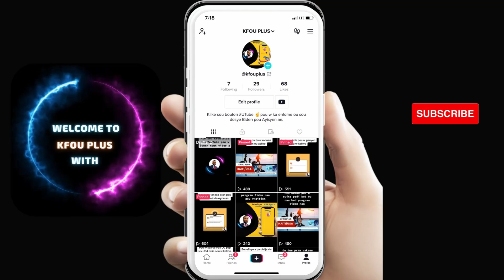KFOU PLUS se kafou pozitivite. Susbribe, Like and comment.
KFOU PLUS se yon  espas pozitif kote ke wap gen akse ak  enfomasyon ki kapab ede ou evolye pozitivman. Objektif nou se ankouraje e promote tout sa ki pozitif.

Tout Kafou gen sa ki rele yon enteseksyon , nou dekri KFOU PLUS  kom yon kafou ki gen 4 enteseksyon ki fome li:
1- Biznis: titoryel sou koman pou w kreye Biznis an liy ak lot model Biznis ke nap pote pou ou paske  mwen konnen ou konnen se pa nou tout ki gen mwayen teknolojik yo pou jere yon biznis an liy;
2- Enfomasyon : se pap politik men se plis enfomasyon ki gen pou we ak Biznis e teknoloji;
3- Fomasyon : wap gen akse ak anpil titoryel oubyen zouti ki kap ede ou nan biznis ou;
4- Motivasyon : nou kapab  atann nou ak videyo motivasyon  sou tout fom.

Kfou Plus dedye ak tout jenn Ayisyen ke ou  fi oubyen ou  gason , e nou prezante video yo an Kreyol pou tout moun konprann. Si videyo  yo Teknik oubyen teknolojik ki gen angle ladan, nap prezante ou yon ribrik Kreyol angle kote ke wap tou gen chans pou w aprann pale angle.